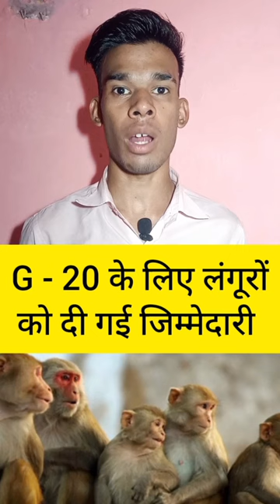G-20 के लिए लंगूरों को दी गई जिम्मेदारी